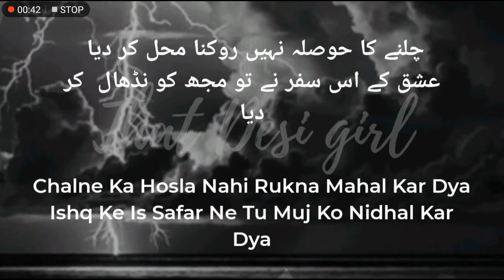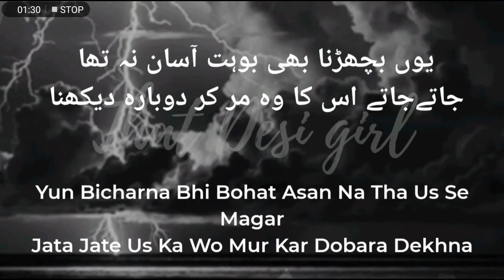Best of parveen shakir's shayari | part 1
Here i am with another collab of shayari, so this one is all about parveen shakir's shayari and go check out the second part too :))))